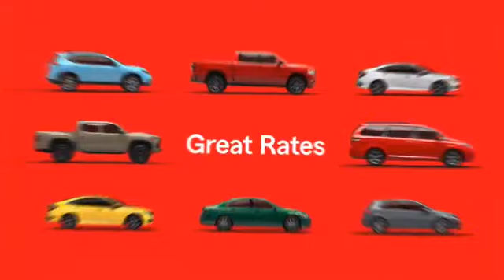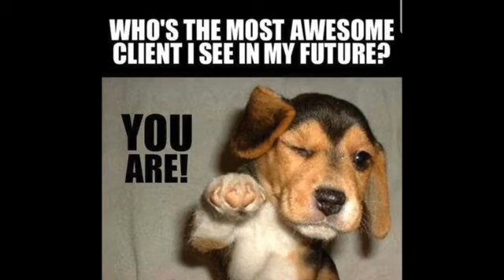Elk City vs Newkirk fast pitch softball @ Pioneer Festival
Watch Elk City high school girls vs Newkirk high school girls fast pitch softball @ Pioneer Festival.  This Elk City High School sports broadcast was filmed September 17, 2022 by the Elk City Softball Booster Club.

Watch the full-season of 2022 Elk City High School fast pitch softball on BigElkTV.com @